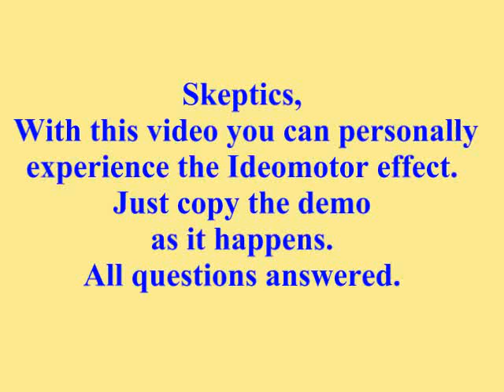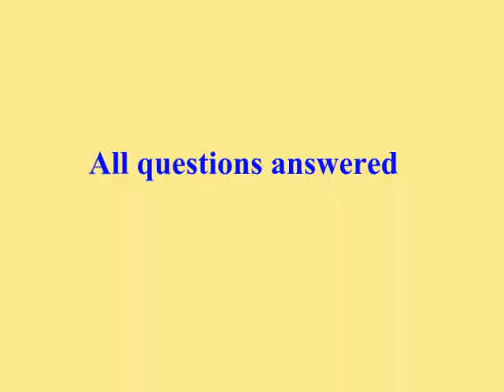Skeptics feel the Ideomotor effect here*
Skeptics can experience the Ideomotor effect made famous by James Randi